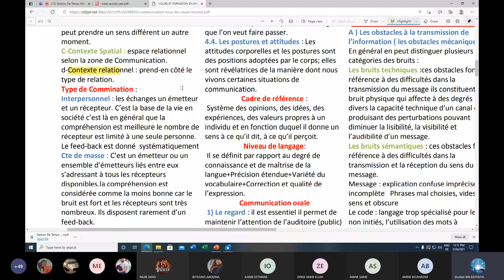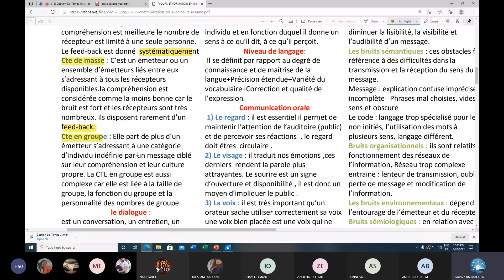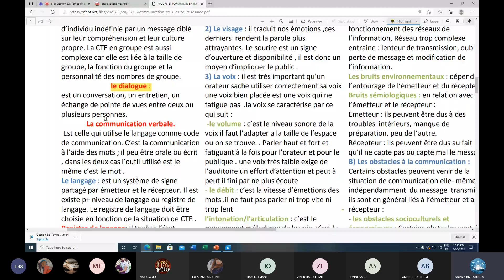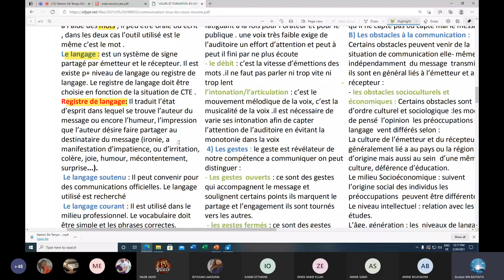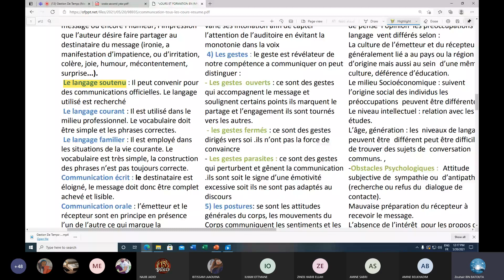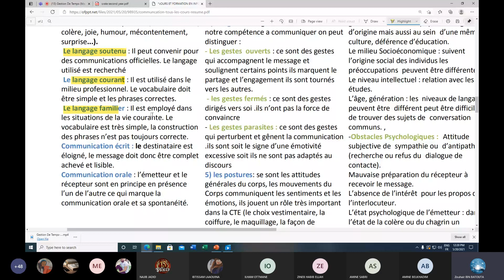Types de Communication + Communication Non Verrbale + Registres de communication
Comminication Non Verrbale + Registres de communication ofppt tdi tri